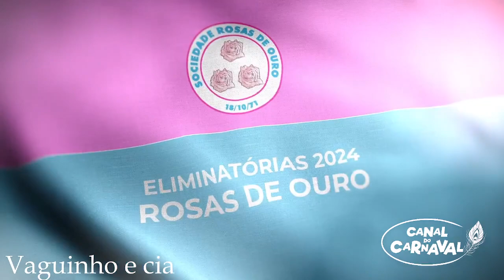Rosas de Ouro samba campeão 2024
Enredo: Ibira 70

Compositores: Vaguinho, Rapha SP e Marcus Boldrini

BOM DIA, CELEBRAI!
VEM VER A ESPERANÇA RENASCER
O ÍNDIO VIU O SONHO FLORECER
NÓS TODOS SOMOS UM
TRAZER A PAZ NO CAOS
FAZER NOSSA ESSÊNCIA SE EXPRESSAR
O “AVESSO DO AVESSO” SER NORMAL
ENERGIA VITAL

NASCE COM AS FLORES, QUASE PRIMAVERA
ÁRVORE DE AMORES, MEU IBIRAPUERA

É PRESENTE QUE O PASSADO NOS DEIXOU
FUTURO PARA SEMPRE A PRESERVAR
ESPAÇO VERDE ONDE O TEMPO PARA
TRANSFORMA TODA ENERGIA DO AR
REDUTO DO ESPORTE, DA ARTE E CULTURA
SAÚDE MAIS PURA, CORPO E MENTE SÃ
COMO É BONITO CONTEMPLAR O INFINITO
ROSAS… VEM COMEMORAR, CANTAR PRA VOCÊ
AQUI É BRASILÂNDIA COM TODA HUMILDADE
MOSTRANDO SUA IDENTIDADE

AMANHECEU
QUE TAL A GENTE ERGUER AS MÃOS PRO CÉU
E AGRADECER A DEUS
O PRAZER DE ESTAR AQUI
PREPARE O SEU CORAÇÃO
SOU CAPAZ DE APOSTAR
MINHA ROSEIRA VAI TE EMOCIONAR